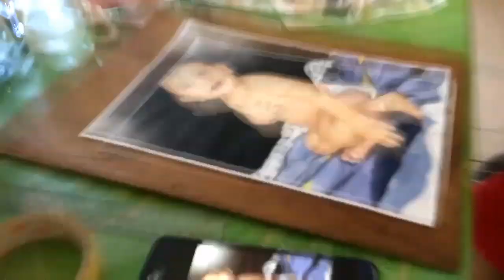WATERCOLOR PORTRAIT (whole body) Time Lapse Painting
MATERIALS:
》Fabriano watercolor paper
》Prang watercolor
》Waterbrush pen